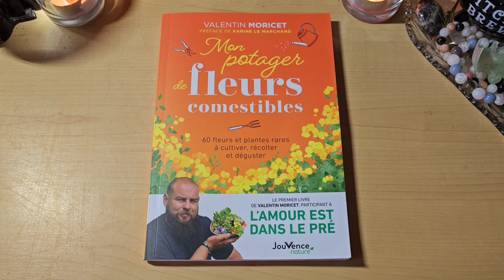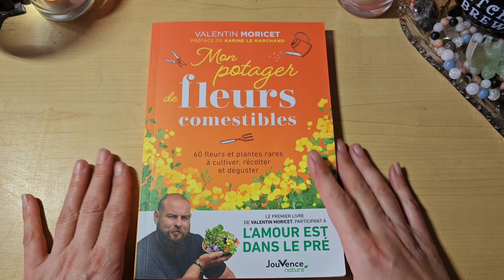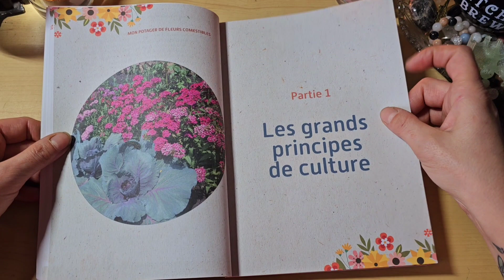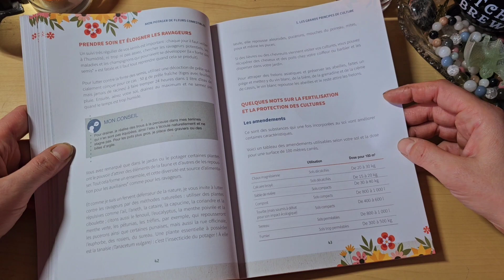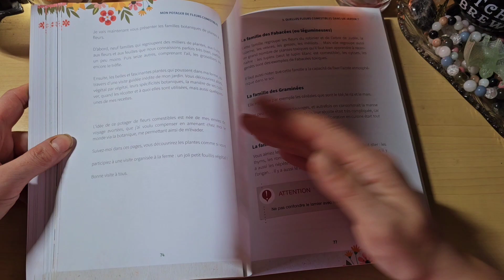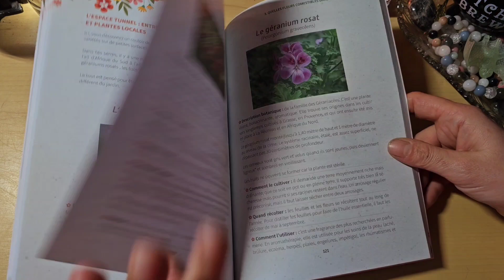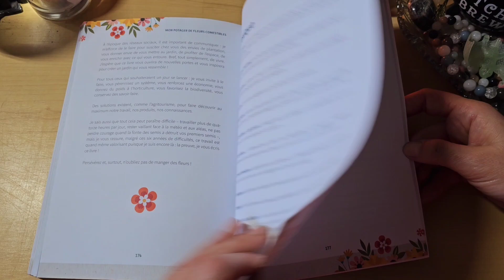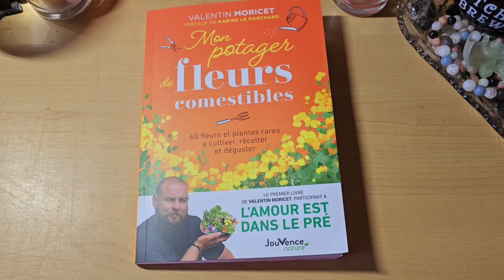🌼 Mon potager de fleurs comestibles: 60 fleurs et plantes rares à cultiver, récolter et déguster 🌼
Voici le livre 🌼 Mon potager de fleurs comestibles: 60 fleurs et plantes rares à cultiver, récolter et déguster de Valentin Moricet que j'ai reçu des Éditions Jouvence pour pouvoir le partager avec vous 🌼
Un présentation qui sort de ce que je vous présente habituellement 😊.

Un livre qui à attiré mon attention car il rejoint un peu l'herboristerie, l'aromathérapie et certaines pratiques magiques qui utilisent  des plantes et des fleurs.
Un livre qui donne des idées de recettes et de comment utiliser les fleurs et plantes comestibles et aussi des conseils pour les planter soi-même au jardin.

« Valentin propose des conseils sur mesure aux particuliers qui souhaitent se lancer, chez eux, dans leur culture. Il sait transmettre sa gourmandise des fleurs comestibles avec poésie. »
Karine Le Marchand

D’abord la saveur, puis la couleur. C’est dans cet état d’esprit que Valentin Moricet aborde son potager de fleurs comestibles, havre de beauté et de promesses appétissantes.

Il nous livre ici les clés pour connaître et préparer son terrain, préambule à une culture de qualité. Vous apprendrez également ses techniques et ses recommandations pour savoir quelles fleurs comestibles semer à quelle période, comment en prendre soin et quand les récolter.

En déambulant avec lui dans son potager, vous découvrirez chaque variété, grâce à des fiches détaillées : les bienfaits du yuzu (citronnier du Japon), de la violette odorante ou de la pimprenelle n’auront plus de secrets pour vous ! Vous saurez comment mettre vos fleurs en valeur, et les recettes concoctées par ses soins vous mettront également l’eau à la bouche.